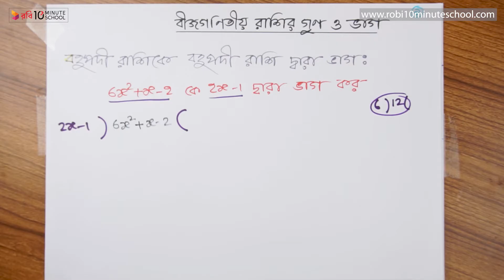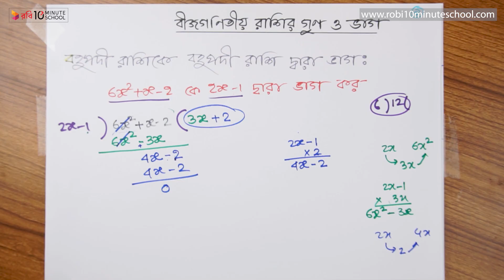০৪.১২. অধ্যায় ৪ : বীজগণিতীয় রাশির গুণ ও ভাগ - বহুপদী রাশিকে বহুপদী রাশি দিয়ে ভাগ ১ [Class 7]